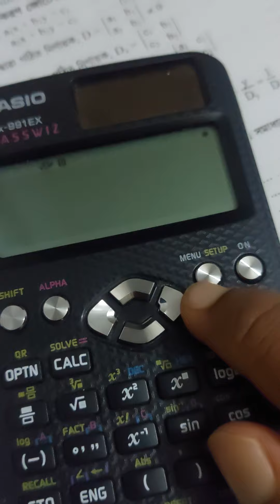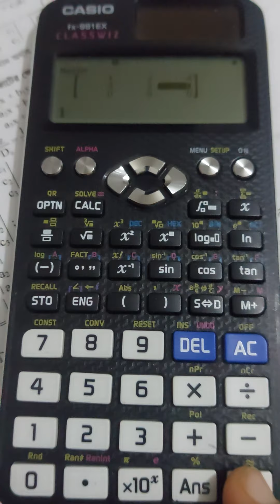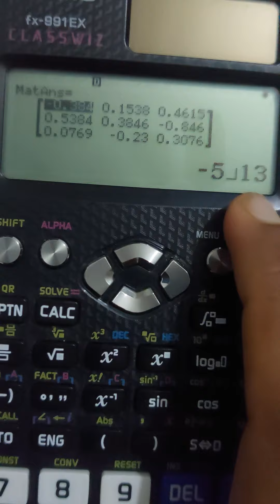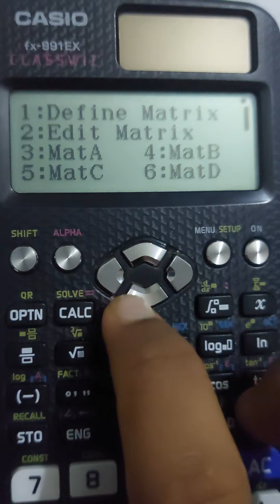inverse matrix nirnoy with calculator | calculator tricks matrix